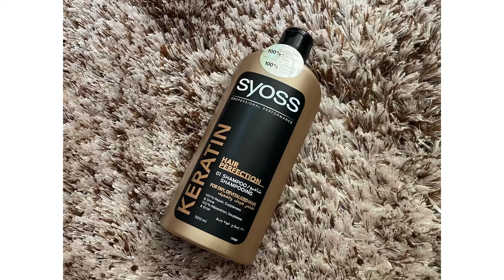من ليوم شعرك حرير باقل ثمن شامبو syoss تعرفي عليه و رائ الشخصي فيه😍هل علاج بالكيراتين؟يعالج تساقط ؟